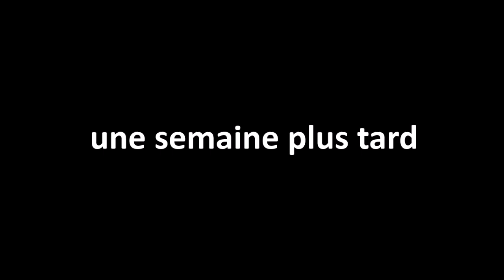Le pain maudit - partie 2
Une réalisation de l'atelier média 4e/3e